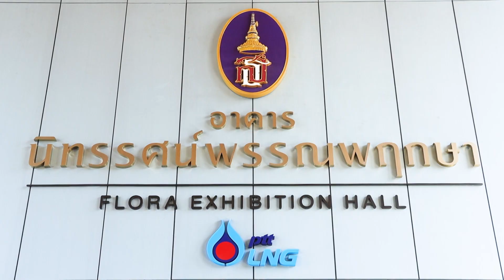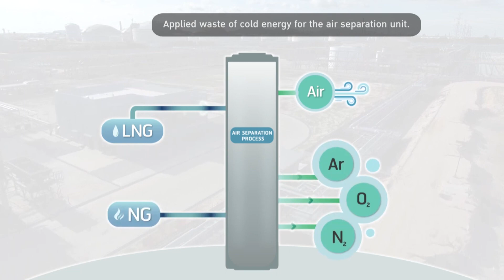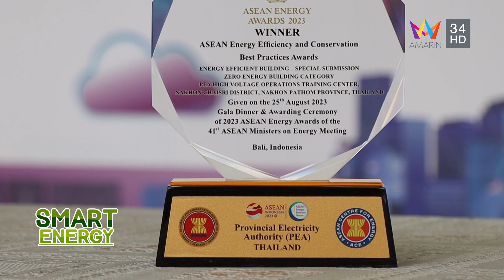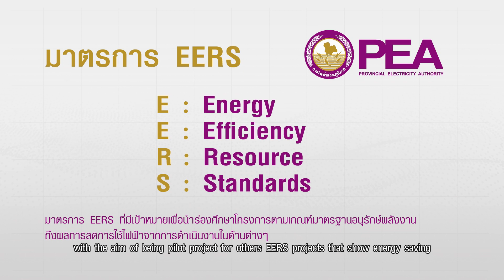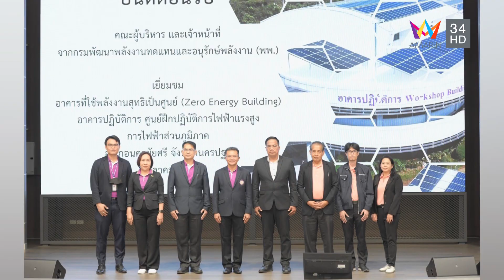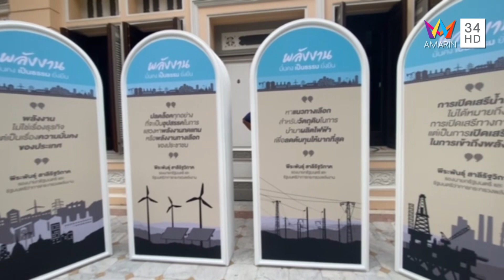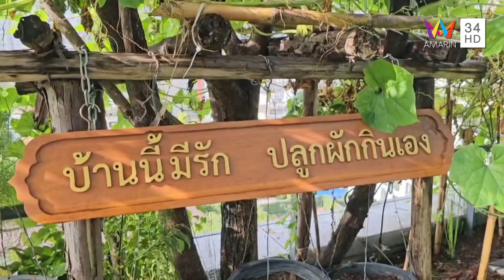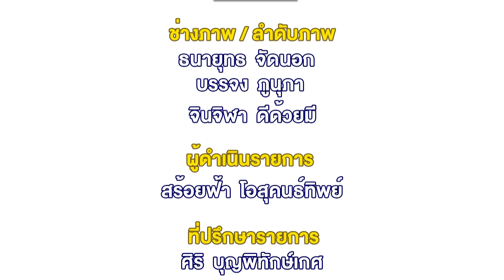SMART ENERGY | FULL | 22 ต.ค. 2566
ติดตาม รายการ Smart Energy ผ่านช่องทางต่างๆ ได้ที่